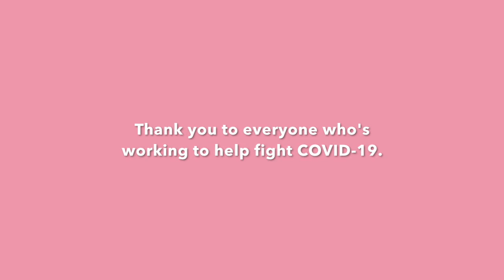thank you ❤️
Just in time for National Nurses Day, HeartStrings has a special message for anyone who's working to help fight COVID-19.